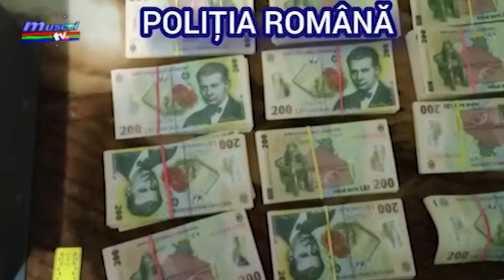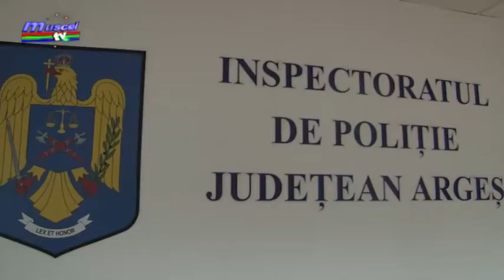Jurnal MUSCEL TV 09.12.2021 Percheziții pentru înșelăciune – bani la CAR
Două femei din Mioveni au ajuns să dea astăzi declarații în urma unui dosar penal în care sunt bănuite de fapte de înșelăciune, fals în înscrisuri sub semnătură privată și uz de fals. Acestea sunt acuzate că ar fi întocmit peste 200 de adeverințe de salariat pentru a obține împrumuturi de la o Casă de Ajutor Reciproc.